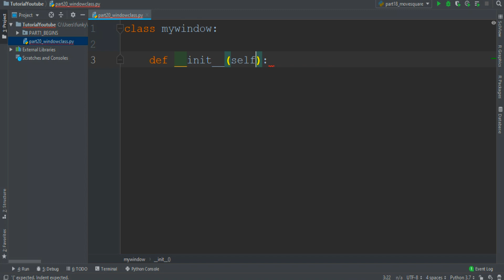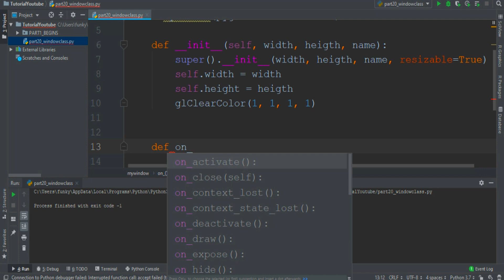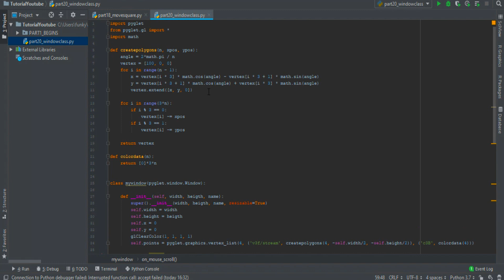Python tutorial 2019 #20 PYGLET WINDOW CLASS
This course will give you a full introduction into all of the core concepts in python. Follow along with the videos and you'll be a python programmer in no time!
Today I'll recap all the stuff about window to create a pyglet window class.